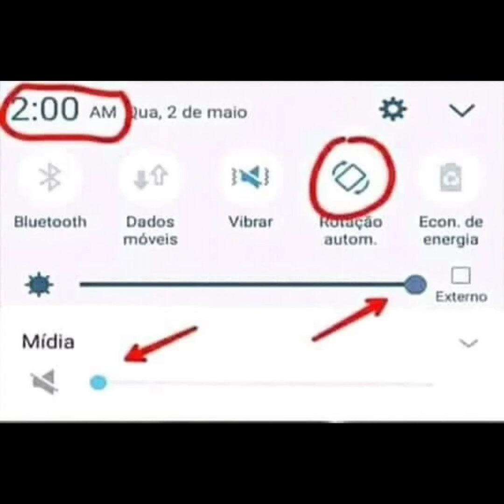FB Pages වල Hit වුන සතියේ හොඳම Posts